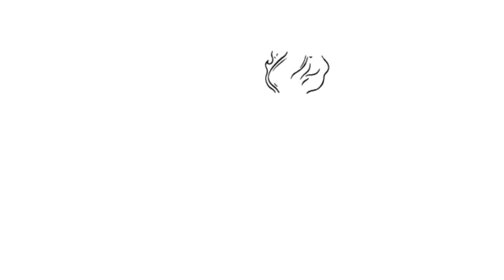Innovate UK - Digital economy strategy 2015-2018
Innovate UK invests millions each year in supporting businesses develop new digital products and services. We help UK businesses in every sector navigate challenges, innovate, and exploit digital technologies.

We know the challenges that face today’s businesses. We can help businesses focus on user needs, grow infrastructures, platforms and ecosystems, and provide the support they need to turn ideas into realities and turn digital technology to their best advantage.

The world is changing quickly and that’s exciting. Our digital strategy is all about helping you to take your business to the next level.  Find out how the Innovate UK is lighting a fire in digital innovation.

The internet in 1984 consisted of 1,000 computers hardwired together. Sir Tim Berners-Lee first coined www five years later, and a new industrial revolution began to take hold. By
2020, 30 billion devices will be wirelessly connected, supporting a global digital services market worth as much as the entire UK economy. And we are only at the beginning.

The global digital services market will be worth as much as the entire UK economy by 2020.

Our digital economy strategy 2015 to 2018 shows how we will spend £30 million a year over the next 4 years to support innovative business projects in this area and to provide core funding for the Digital Catapult centre, the Open Data Institute and Tech City UK.

It identifies the opportunities before business and the areas that will be the focus of our support.

Innovate UK will work with companies to understand how this
technology can help them to innovate to serve current and future
customers better, and how they can develop and build their
confidence in new digitally-enabled ways of doing business.

We have supported, facilitated and co-funded innovation in the
digital economy since 2007, and with a specific digital programme
since 2009.

It was produced by director, animator, Illustrator and Student Academy Award gold medal winner Kristina Yee.